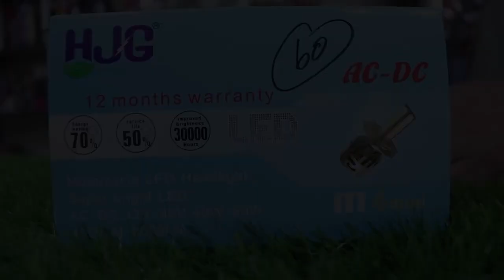New HJG Bright Headlight Bulb | 60W | CD70 & CG125 | Round Bar end Mirrors | Auto Care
To order or for details kindly Call or WhatsApp the following number.

Auto care has a large variety of Motorcycle Head lamps and LED lights for almost all kind of Motorbikes and all kind of conditions. Please watch the video till the end. You will see new motorcycle accessories and stylish items for motorcycles 2021.